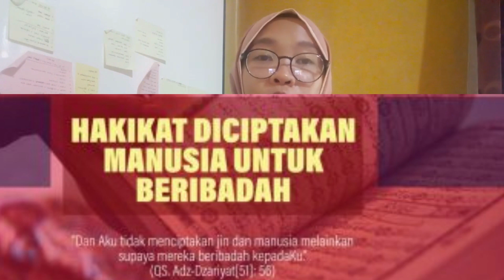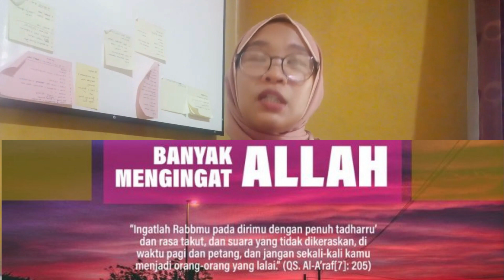"ALAT" UNTUK MENGAKSES ENERGI SEMESTA DIDALAM DIRI MANUSIA | KEKUATAN ENERGI PIKIRAN DAN PERASAAN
"ALAT UNTUK MENGAKSES ENERGI SEMESTA DIDALAM DIRI MANUSIA"
Diri kita diciptakan Tuhan selaras dengan hukum-hukum alam semesta yang dibuat oleh Nya. Nah jika kita mampu selaras dengan hukum alam ini, maka segalanya akan terasa mudah dan menyenangkan. Bagaimana agar kita bisa selaras dengan hukum-hukum alam ini, ada "ALAT' yang sangat luar biasa yang Tuhan ciptakan sebagai wasilah kita mencapai keselarasan tersebut. dAN sebenarnya 'alat' itu adalah tujuan Tuhan menciptakan kita. Selengkapnya tonton videonya sampai akhir ya :)